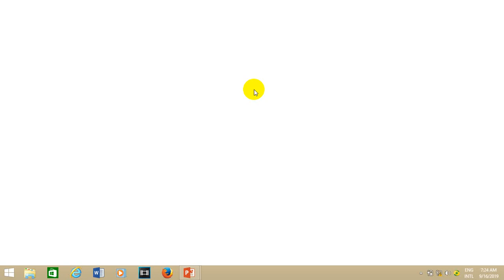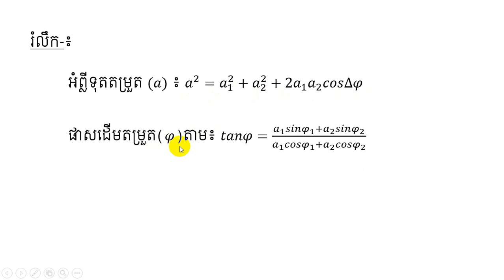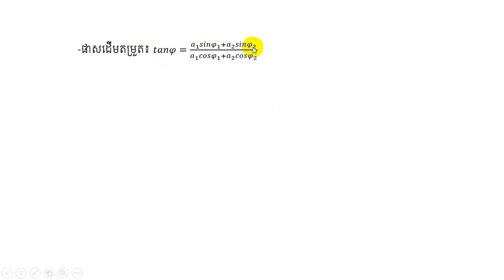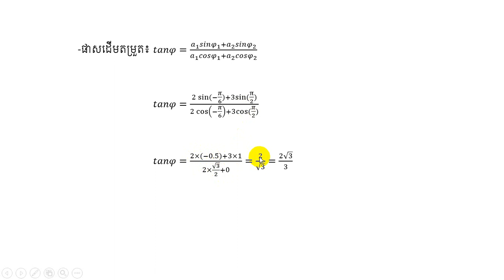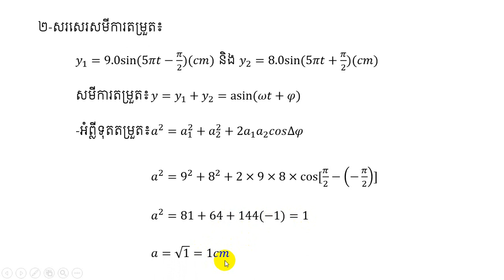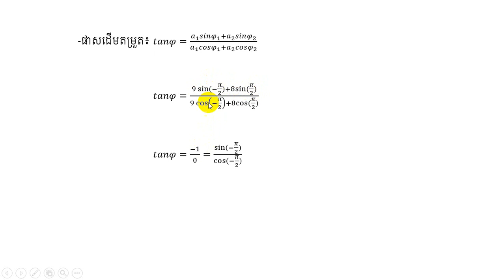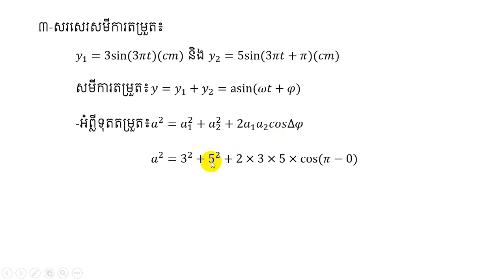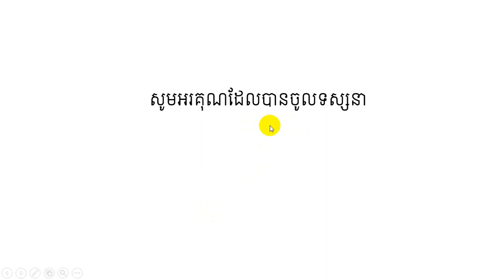រូបវិទ្យា ថ្នាក់ទី១២ មេរៀនទី១៖ រលក ភាគទី៦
ស្វាគមន៍មកកាន់ឆានែលMast ។ ជួបជាមួយលោកគ្រូ ណុះ សើគី ជាមួយនឹងមេរៀនរូបវិិទ្យាថ្នាក់ទី១២ ក្នុងជំពូកទី២៖រលក មេរៀនទី១៖គោលការណ៍រលកតម្រួត និងរលកជញ្ជ្រុំ ភាគ៦ ។ ក្នុងភាគនេះយើងសិក្សាអំពី លំហាត់ និង ដំណោះស្រាយអំពី ការសរសេរសមីការតម្រួត ។
Welcome to learning Physics Problems with Mast